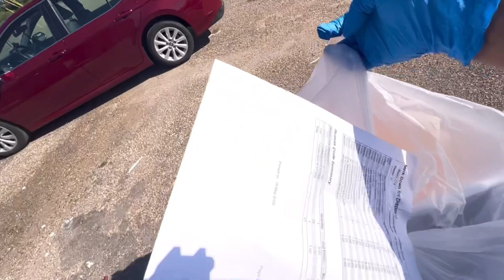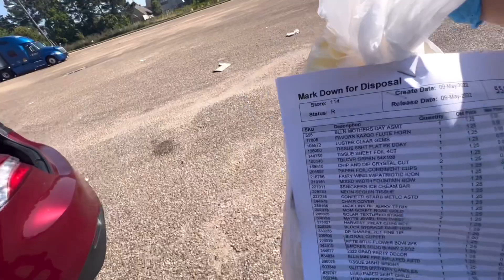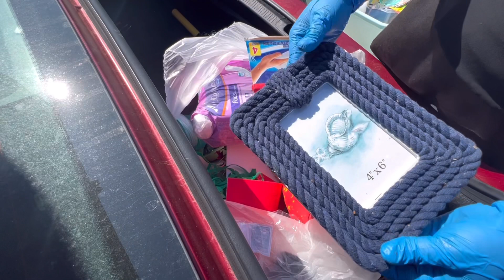Dumpster diving Mystery bag￼😱😱 Let’s Check it